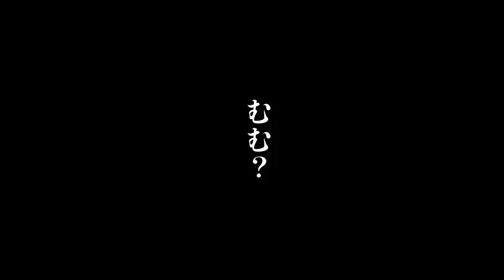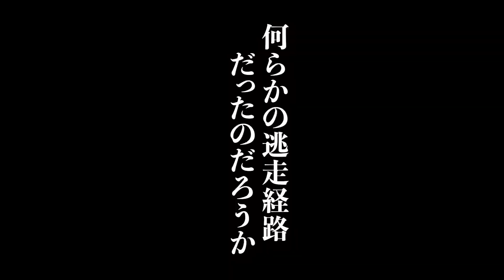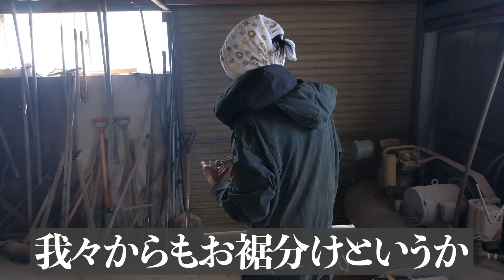外焼肉好きな北見市民の外焼肉の逸脱したやり方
焼肉好き&市内焼肉店の多さで有名な北見市ですが、市民が普段日常的に行なっている外焼肉(BBQ)の始め方、やり方を公開します。
真似することで楽しい焼肉ライフを実現することができますが、ネット上のクソにもならない動画を真似してロクなことになっても知りません。
全ての情報を鵜呑みにしてはいけないのです。